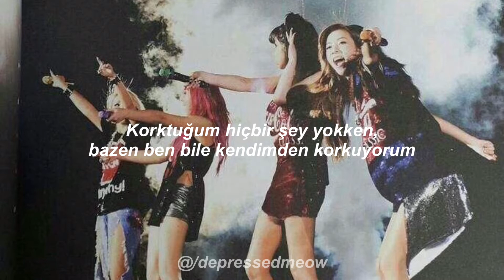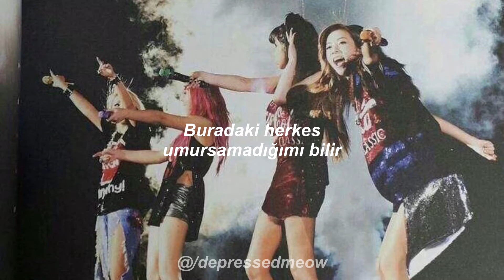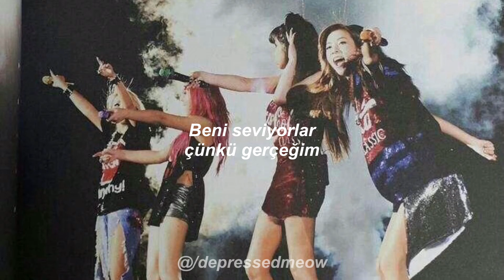2NE1 - Crush | Türkçe Çeviri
Crush | Lyrics

난 모든 여자들의 뜨거운 crush
너의 심장을 뛰게 하는 rush
예쁜 언니들은 날 좋아해
날 좋아하면 예뻐지니까

They love me cuz I'm hot
They love me cuz I'm cold
They love me cuz I'm real
They love me cuz I kill

난 두려울 게 하나 없지
나도 내 자신이 무섭게 느껴져
난 바빠 넌 tv 도 안 보니
지금 나가 말 시키지 마

나처럼 춤 출수 있다고 생각하면 나와
죽여줄게 나 하나로
너를 미치게 하는 이 music
소리 들리니
Minzy they love me

난 싸가지
난 뭘 해도 내 멋대로지
난 싸가지
모두 알잖아 I don't care
난 싸가지
난 조금도 아쉽지 않지
많은 걸 바라지는 마
난 아무도 못 말리는 싸가지

I got 21 big brothers
To me you ain't big brother
난 예쁜 입술로 거침없이 말해
날 건들면 바보 너만 손해

Valentines day everyday
큐피트도 나와 사랑에 빠졌지
내 웃는 얼굴에 속지는 마
난 위험하니까

Come and get it I kill
Yeah come and get it I kill

놀자 hey hey hey 놀자
Hey